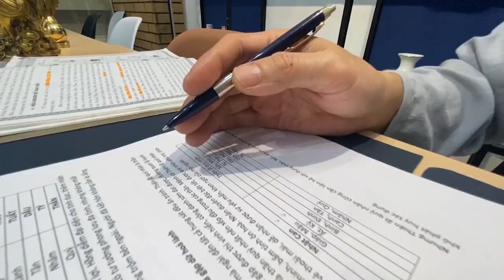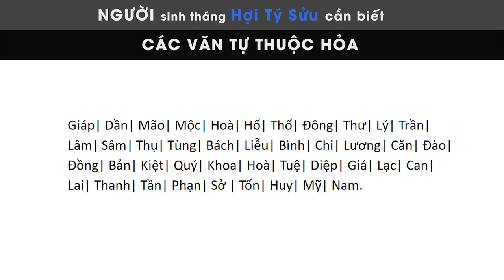Chọn tên con hợp mệnh & bổ khuyết trẻ đi thi | Thầy Khải Toàn | Phong thủy - Thiền Định.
Thầy Khải Toàn - Phong thủy & Thiền định.